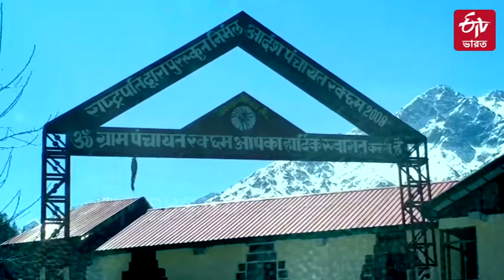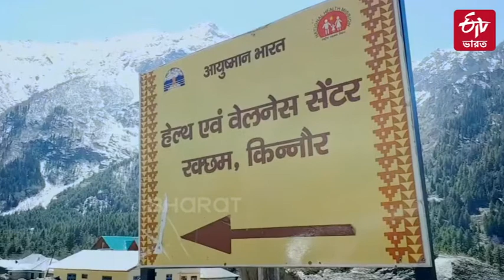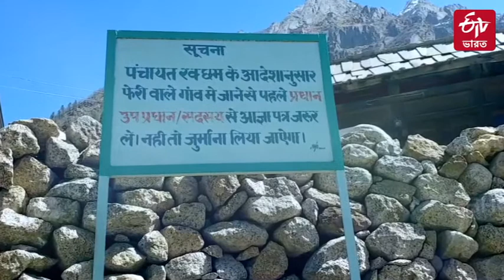প্রতিকূলতাকে জয় করে "রাকছাম" গ্রামের পুনর্নির্মাণের কাহিনি | ETVBharat West Bengal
হিমাচল এমন একটি রাজ্য যেখানে পরিষ্কার-পরিচ্ছন্নতার বিষয়ে বিশেষ যত্ন নেওয়া হয় । এখানকার একটি গ্রাম স্বচ্ছ ভারত অভিযানের এক অপূর্ব উদাহরণ হয়ে দাঁড়িয়েছে । এই গ্রামটি রাকছাম নামে পরিচিত । রাকছাম এমন একটি জায়গা যা সমস্ত প্রতিকূলতার পরেও জয়ের উদাহরণ ।